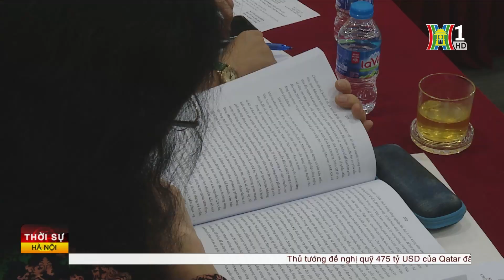Chuyển đổi số trong công tác tư tưởng, lý luận | Tin tức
Sáng nay, Học viện Chính trị quốc gia Hồ Chí Minh, Nhà xuất bản Chính trị quốc gia Sự thật, Học viện Cảnh sát nhân dân phối hợp với Học viện Báo chí và Tuyên truyền tổ chức Hội thảo khoa học Quốc gia: “Chuyển đổi số trong công tác tư tưởng, lý luận ở Việt Nam hiện nay”. Tham dự hội thảo có Phó Trưởng ban Tuyên giáo Trung ương Phan Xuân Thuỷ.